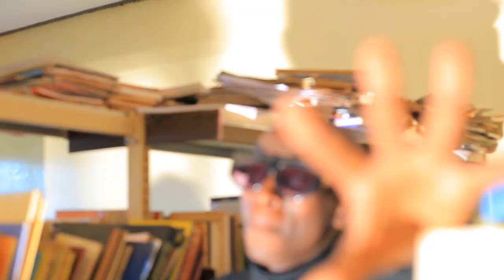Wasanii Waomboleza Vifo vilivyotokea Kwenye Ajali ya Ndege Ziwa Victoria Bukoba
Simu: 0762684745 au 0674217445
Karibu sana